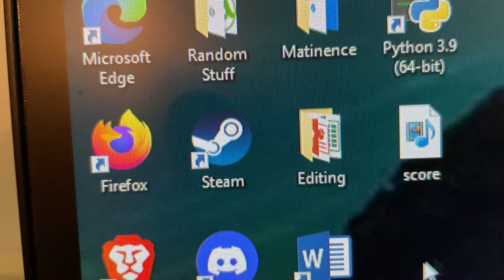Trading For A Tripcaster | Horizon Zero Dawn Episode 4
horizon zero dawn,playstation,alloy,robots,sony,horizon